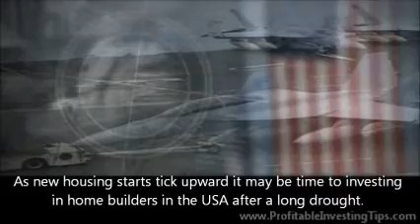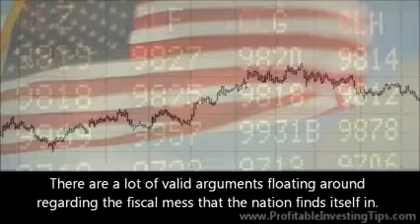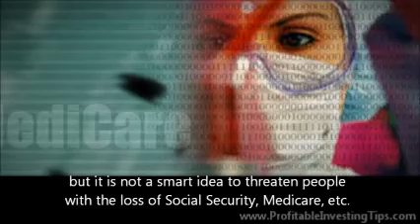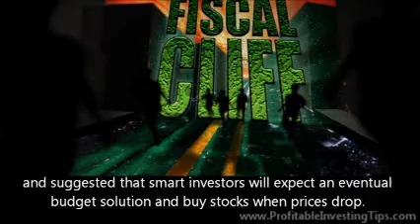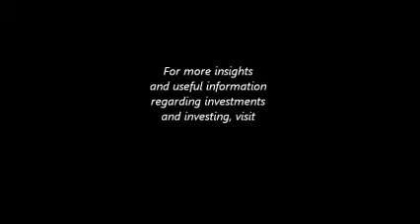Will Stocks Fall off the Fiscal Cliff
As minutes tick away before the end of 2012 we wonder if the juvenile behavior on Capitol Hill will give way to reason. Or will the economy falter? Will stocks fall off the fiscal cliff? Will the US be plunged back into a recession? In the last year we have written, hopefully, about the slow but sure recovery of the American economy. We have wondered out loud if it is indeed time to invest in manufacturing stocks after nearly three years of steady expansion. As new housing starts tick upward it may be time to investing in home builders in the USA after a long drought. But, if taxes go up across the board on all tax payers, programmed military reductions begin, and social programs are gutted, were will the US economy head? Will stocks fall off the fiscal cliff as well? We think so and so it is time for congress to get its collective house in order and fix the mess that they along have created.

What Is the Point of Being in Office?

It used to be assumed that when one was elected to high office that he or she came to Washington to serve the interests of the American people. However, it has become more and more the case that special interests forklift individuals into office to do their bidding and not that of the electorate. There are a lot of valid arguments floating around regarding the fiscal mess that the nation finds itself in. There certainly needs to be a social safety net and their certainly needs to be fiscal responsibility. Going back as far as 19th century Germany Chancellor Bismarck championed a social security system. The "iron chancellor" was not a touchy feely guy who felt sorry for anyone. He knew that a viable social security system added to the stability of the nation. The same is true of social programs in the USA. They should be held in check so as not to bankrupt us but it is not a smart idea to threaten people with the loss of Social Security, Medicare, etc. due to inept legislating and political posturing.

The flip side of all this is that America has gradually become and "I need" or "we need" or "they need" nation. Lawmakers gain office by making promises and stay in office by being seen as the gatekeeper to the riches of the American people. There needs to be a logical and fair means of keeping costs in check.

Today's Needs Today

The perpetual games of "chicken," political posturing, and finger pointing that substitute for sound governance are about to create real mess. Will stocks fall off the fiscal cliff? They probably will. We wrote recently about the Fiscal Cliff Fear Factor, the likelihood that investors will sell in a panic and suggested that smart investors will expect an eventual budget solution and buy stocks when prices drop. Given that perpetual uncertainty is not good for anyone and especially the American people it is time for the leaders on Capitol Hill to act like leaders and not politicians looking over their shoulders in fear that their handlers will be displeased. It is time for the marionettes in Washington to cut the strings of their handlers and come to a sensible agreement that allows people, and investors, to get on with their lives. It is time for the American people to have a chance to plan their lives in the firm belief that the rules of today will the rules of tomorrow and that lawmakers will return to serving the needs of the people.